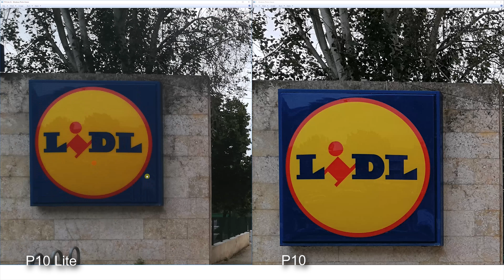VALE A PENA 2 CÂMERAS ?? Huawei P10 Lite VS P10 - Comparativo Câmera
Há assim tantas vantagens em ter duas câmaras como acontece no P10 ou basta uma, como no P10 Lite? Descobre tudo neste vídeo comparativo!

- Susana Milheiriço
- Carlos Portugal
- Sérgio Silva
- Marco Conceição

Obrigado à Colorfoto!